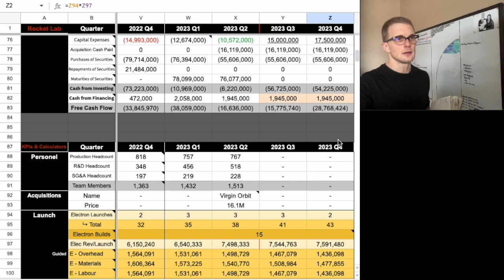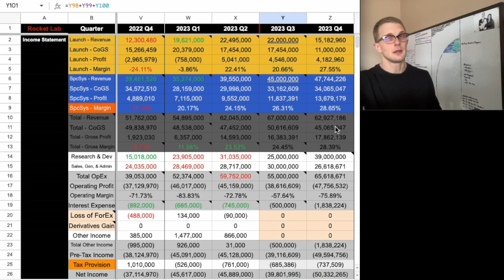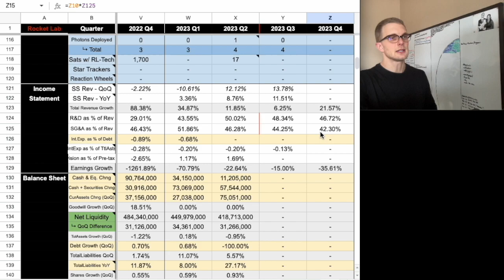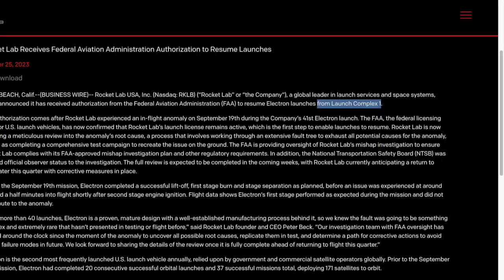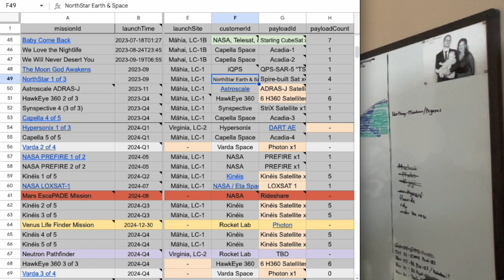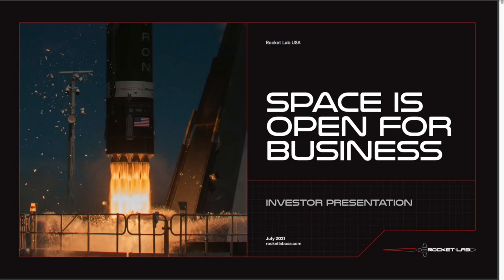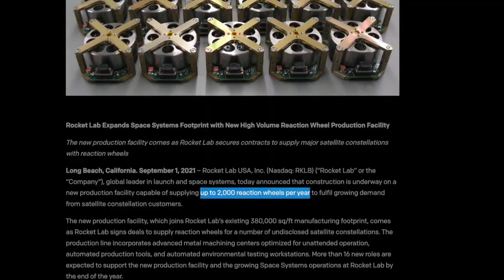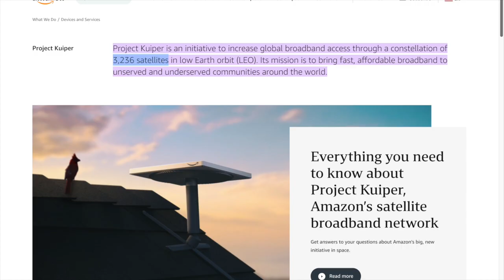Rocket Lab - Q3 Preview / 2x Launch Revenue in 2024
00:00 Introduction / Q4 expectations
04:31 Electron update / launch cadence
06:25 2023 Investor Day?
07:25 Constellation announcement